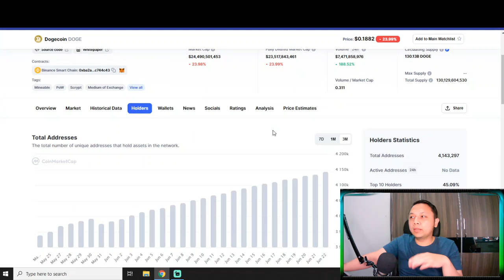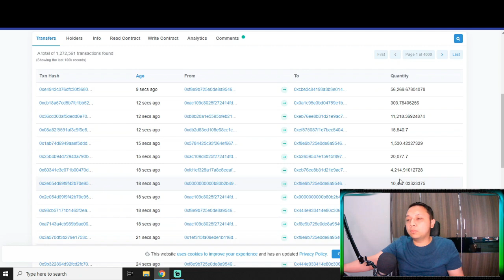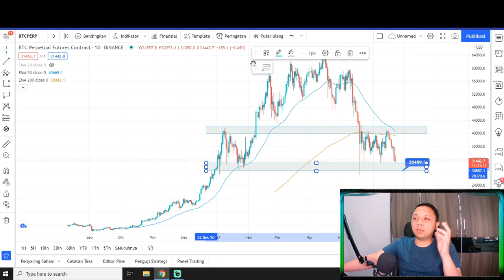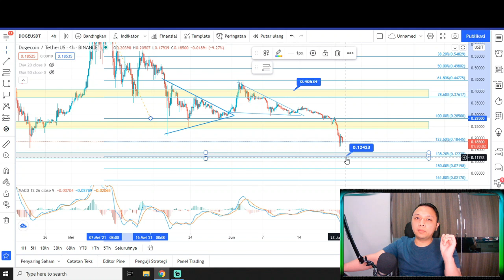DOGECOIN : KENAPA BESOK HARGANYA PUMP ?! LIHAT DALAM 24 JAM! DOGECOIN PREDICTION DOGECOIN NEWS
dogecoin hari ini prediksi doge JUNI 2021